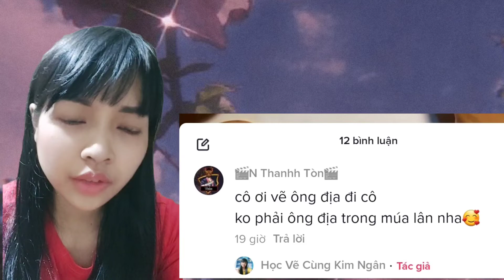HƯỚNG DẪN VẼ ÔNG ĐỊA - THỔ CÔNG